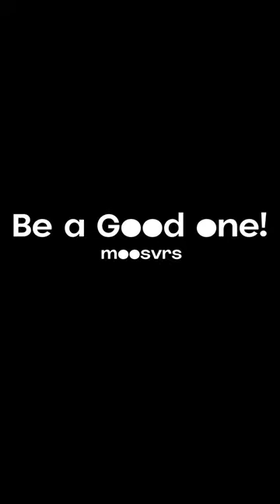Starting to look scary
Welcome to the official YouTube channel of Terrence Bieshaar, your favorite basketball star! 🌟 Get ready to dive into the thrilling world of hoops with our weekly vlogs, where you’ll experience the life of a pro baller up close and personal.

Join us as Terrence Bieshaar takes you on a journey behind the scenes, giving you exclusive access to intense training sessions, heart-pounding game highlights, and the camaraderie of the locker room. Whether it’s nailing incredible shots on the court or sharing heartwarming moments off the court, you’ll witness the dedication, passion, and hard work that fuels a true champion.

What to Expect:
🏀 Intense Training Sessions: Watch me and my teammates push their limits, perfecting their skills, and gearing up for the next big game.
🤝 Team Bonding: Experience the unbreakable bond between teammates as they strategize, celebrate victories, and support each other through challenges.
🌟 Game Highlights: Relive the adrenaline-pumping moments as he dominates the court with jaw-dropping moves and game-changing plays.
🌆 Off-Court Adventures: beyond the arena, exploring their hobbies, favorite hangout spots, and interactions with fans.

Plus, join the conversation by commenting below and sharing your thoughts on the latest episode. Your support means the world to us! 🌍